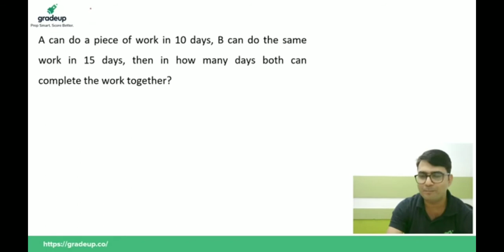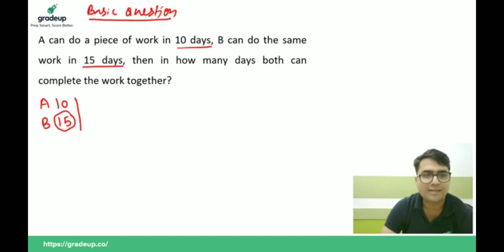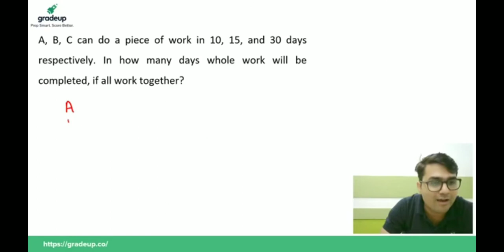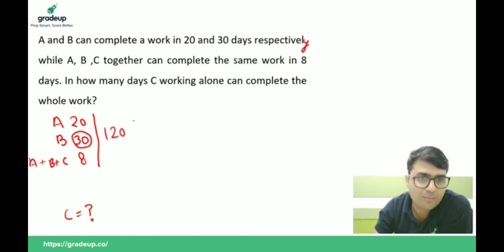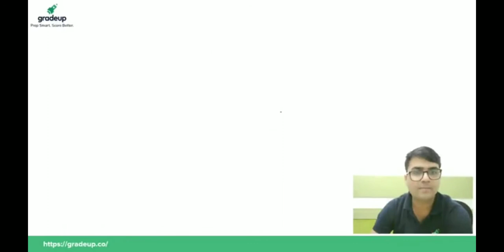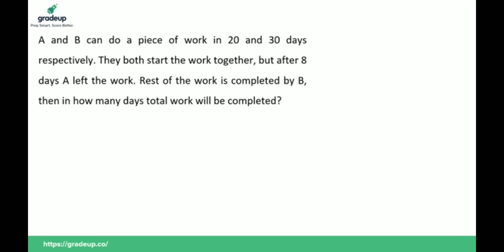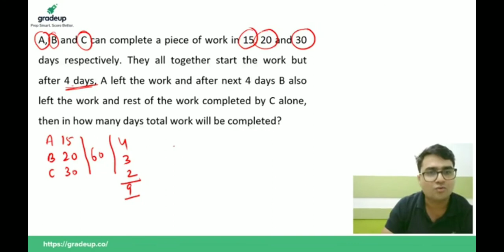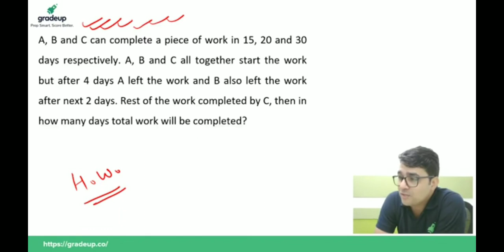Time and Work Part 01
Arithmetic